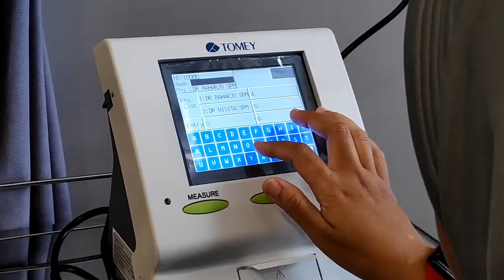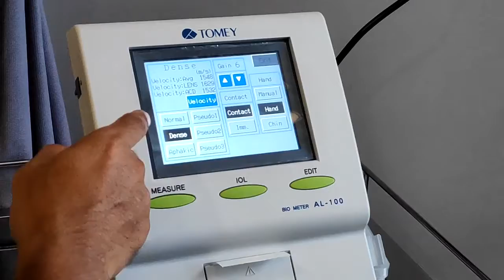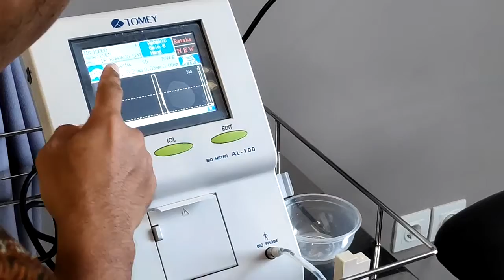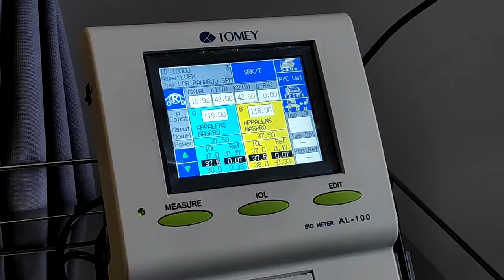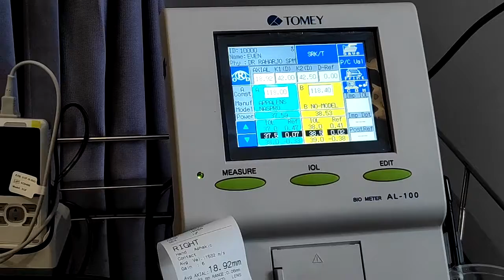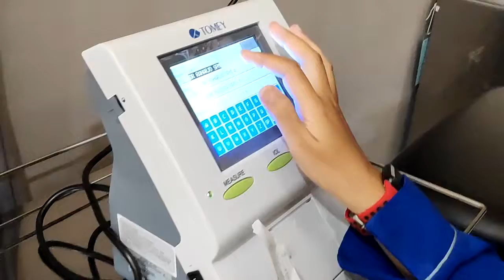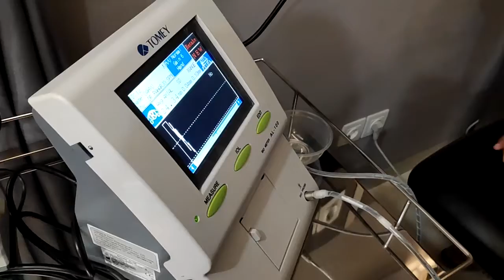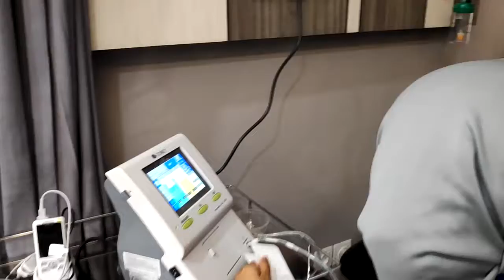Cara Pemakaian Alat Bio Metri Pengukur Ukuran Lensa Katarak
Bio Metri adalah alat untuk mengukur ukuran lensa yang akan ditanam di mata pasien katarak pasca operasi.

Tanya atau order alat kesehatan